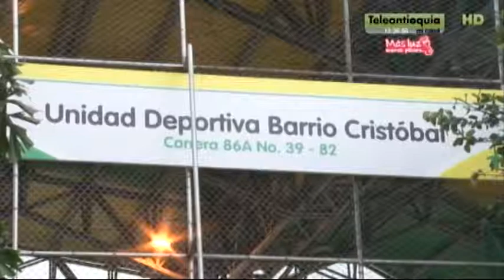Preocupada comunidad de Santa Mónica y Barrio Cristóbal por deterioro de las canchas sintéticas